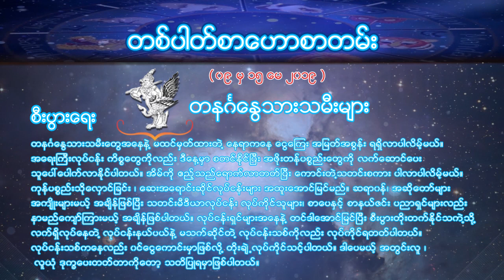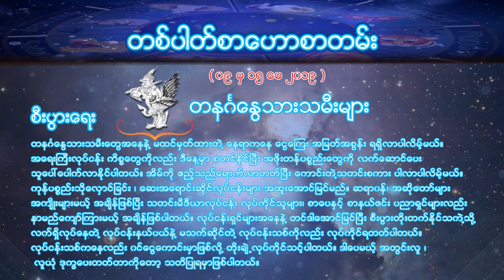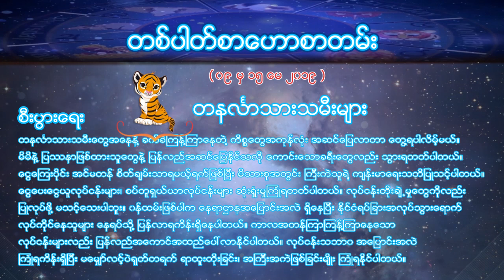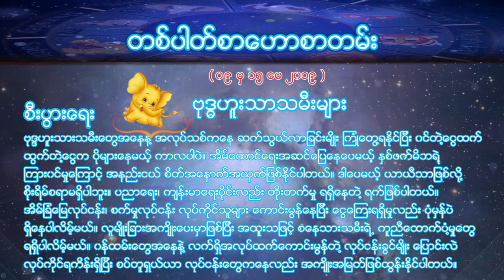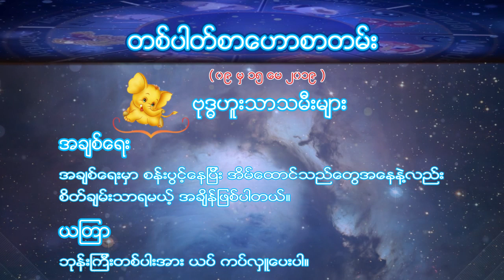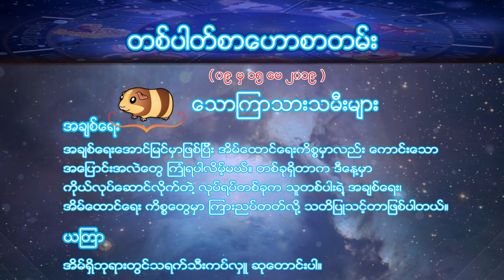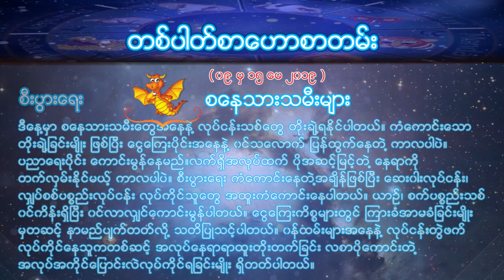၀၉ မွ ၁၅ ေမ၂၀၁၉ (May 2019)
ေဗဒင္ ၀၉ မွ ၁၅ ေမ၂၀၁၉ (May 2019)
ေဗဒင္ ေမ ၂၀၁၉
၀၉ မွ ၁၅ ေမ၂၀၁၉

Monthly Bay Din May 2019
Monthly horo May 2019
Monthly Horoscope May 2019
Horoscope May 2019